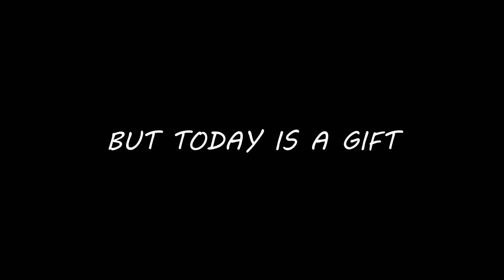MISSION CHANDPUR । One Day Trip । ABIR FAHIM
MISSION CHADPUR SUCCESSFUL | ONE DAY TRIP | ABIR FAHIM

মেঘনার মোহনা আর পদ্মার বালু চর । বড় স্টেশন পার্ক । Mini Coxs Bazar

A vlog created by Abir Fahim.

If i deserve it.

                          |  Music Link   |

CHANDPUR :-
Chandpur Sadar is an Upazila of the Chandpur District in the Division of Chittagong, Bangladesh. It is mainly reputed for its famous ilish fish, which are caught by the local fishermen from the nearby Meghna river.

HILSA OR ILISH:-
The ilish, also known as the ilisha, hilsa, hilsa herring or hilsa shad, is a species of fish related to the herring, in the family Clupeidae. It is a very popular and sought-after food fish in the Indian Subcontinent. The most famous hilsha fish comes from Chandpur District, Bangladesh.

প্রয়োজনীয় সকল তথ্যসমুহঃ

সকাল ৬.৩০ হতে সদরঘাট থেকে লঞ্চ চলাচল শুরু হয় চাঁদপুর এর উদ্দেশ্য।
ডেক এ ভাড়া ১০০ টাকা
চেয়ার ১৫০ টাকা (নন এসি)  চেয়ার ২৫০-২৭০ টাকা (এসি)
কেবিন (সিংগেল - ডাবল) = ৪৫০ -৯০০ টাকা (নন এসি)
কেবিন (সিংগেল - ডাবল) = ৫৫০ -১০০০ টাকা
চাঁদপুর পৌছাতে সময় লাগবে ৩ - সাড়ে ৩  ঘন্টা

KEEP WATCH & SUPPORT US